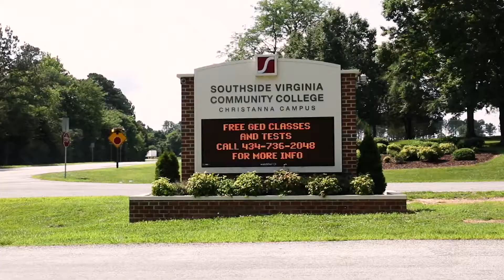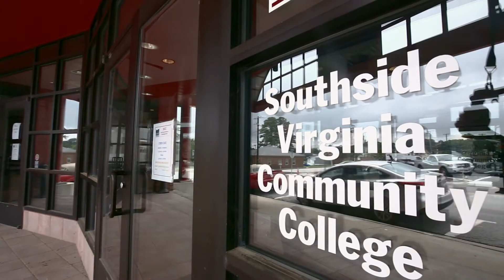Microsoft Datacenter Academy - Virginia - Short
Microsoft Data Center Academy in Virginia